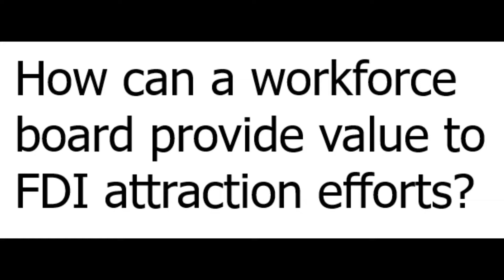How can a workforce board provide value to FDI attraction efforts?